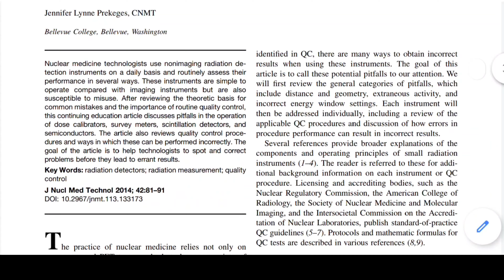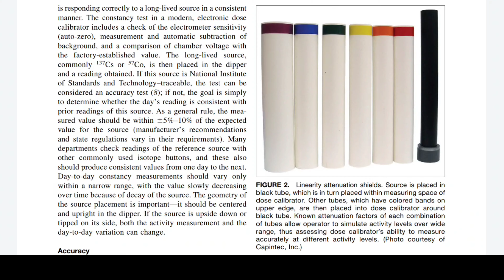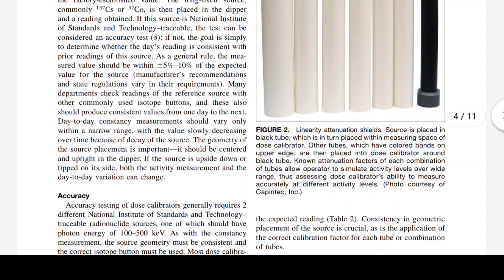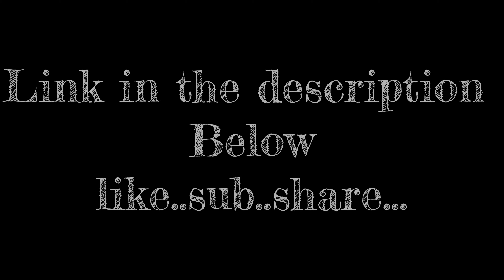Sweating the small stuff: Pitfalls in use of radiation detection instruments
Sweating the small stuff: Pitfalls in the use of radiation detection instruments
Uranyl Ion UO2 2+ default form, Uranium sulfate, redox acidic PH causing oxidation, water solubility and bonding.  Transuranic radionuclides that are water soluble that are looked for by the EPA. thats whats leaking from this site, saturating the ground, evaporating under equillibrium conditions and flowing around the planet to be ingested like tritium. "Tritium directly or indirectly induce various biological effects including DNA strand breaks, micronucleus formation, cell necrosis or aptosis, chromosal aberration and various other phenomena thus negatively affecting human health. The half-life of tritium is 12.33 years and the AVERAGE penetration of its ELECTRONS in water is 0.56um, which is considerably lessthan the AVERAGE diameter of a human cell.  Therfore it does not cause damage due to external irradiation but rather long term internal radiation that results from inhalation, oral intake or absorbance of radiactive particles through the skin. AFTER ENTERING AN ORGANISM, TRITIUM CAN REPLACE HYDROGEN ATOMS IN BIOLOGICAL MACROMOLECULES OR BIND TO CELLULAR COMPONENTS TO FORM. ORGANICALLY BOUND TRITIUM (OBT). Exposure increases along with tritium levels in the environment."
Smallest of all radionuclides,thought to be the least harmful of all radionuclides and is released from every water cooled nuclear regularly.

Intro music is original from my best friend and I, we hope you enjoy 👍